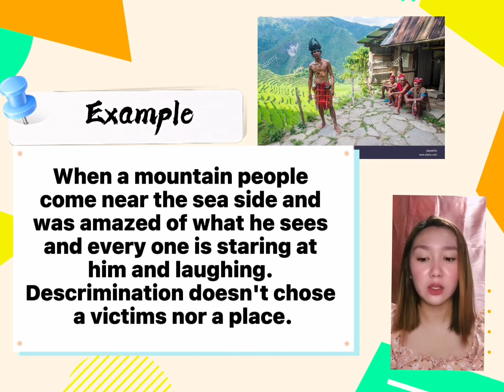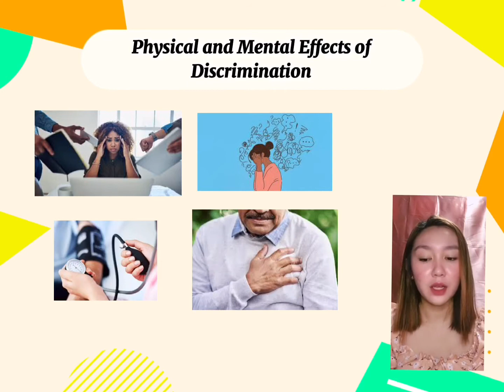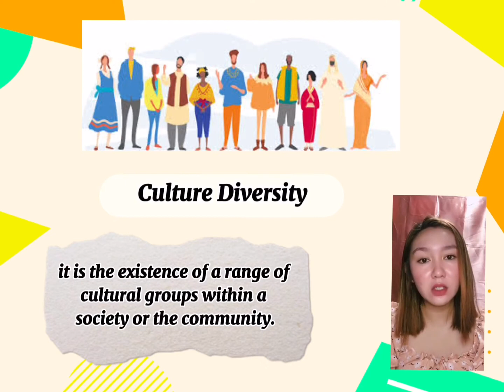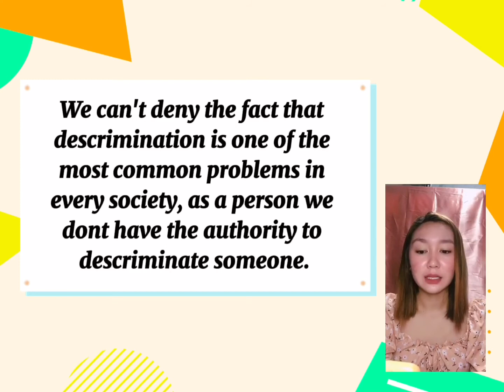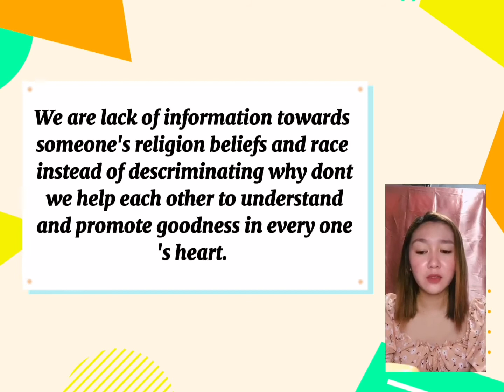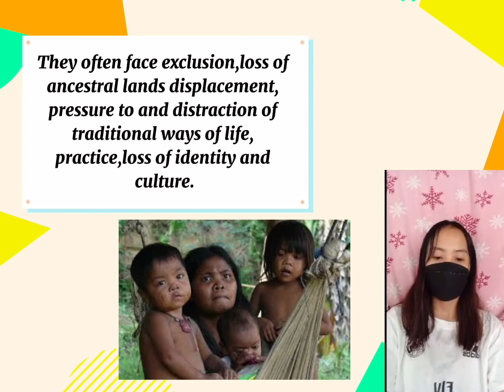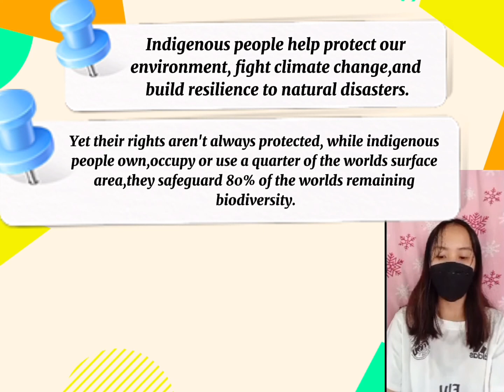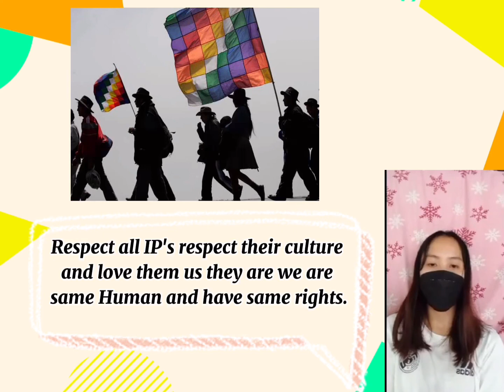Group 13 Social Discrimination in the Philippines ✨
Members: Dym Heart Sevilla
                   Joylyn Pagunan
                   Lyka Mae Colano